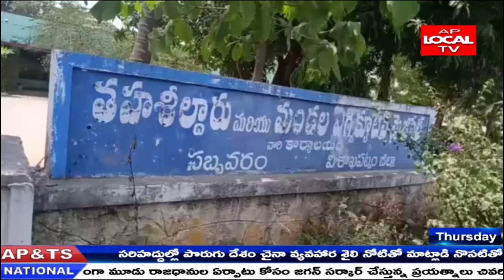సబ్బవరం లో ప్రభుత్వ భూమిలు ఆక్రమణ కు గురవుతున్న పట్టించుకోని అధికార ఘనం ..